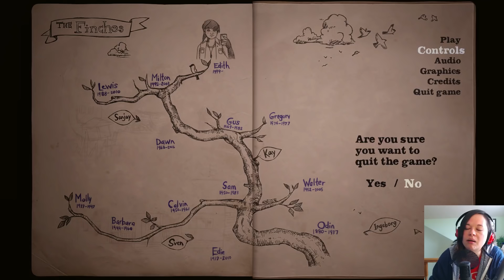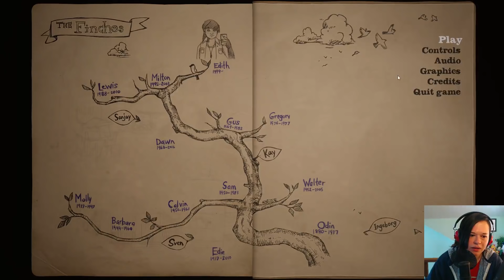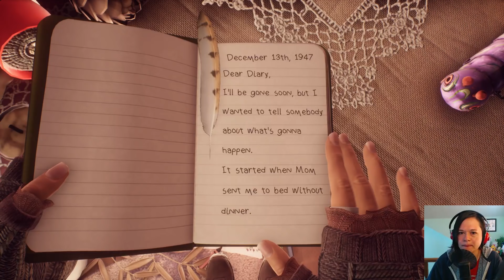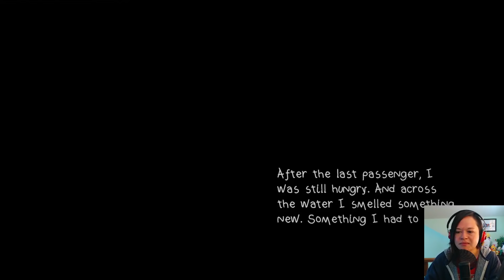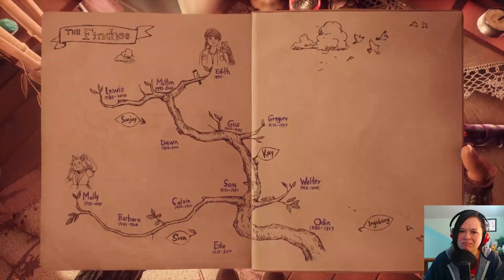WHAT REMAINS OF EDITH FINCH - Locked Doors #1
What Remains of Edith Finch begins with locked doors and a child's dream...